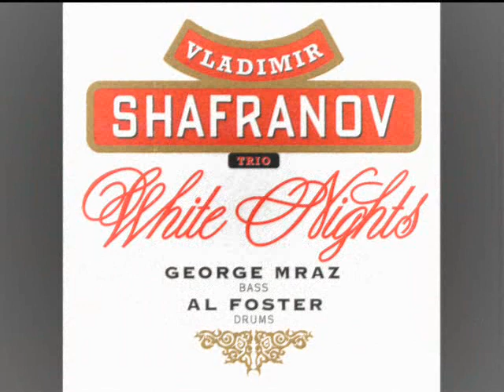Vladimir Shafranov Trio - ♫ Tin-Tin-Deo ♫